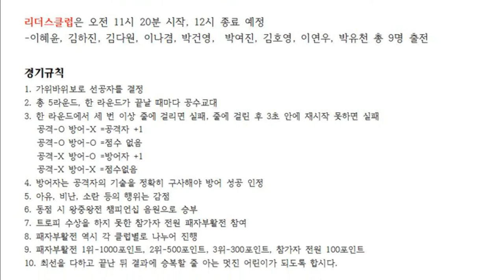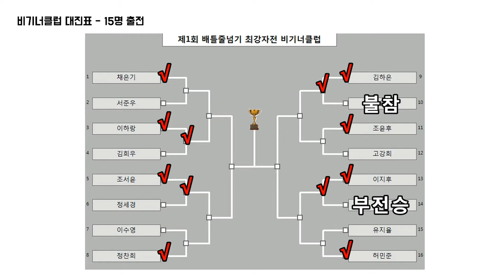줄넘기로 붙자! 배틀줄넘기 최강자전 비기너클럽 4강 제1경기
조서윤vs이하랑